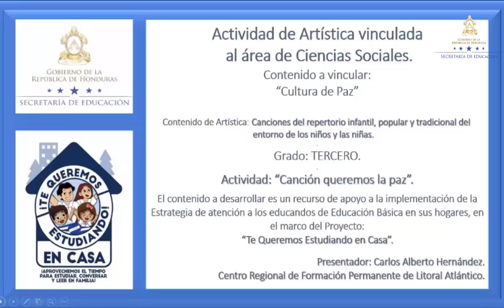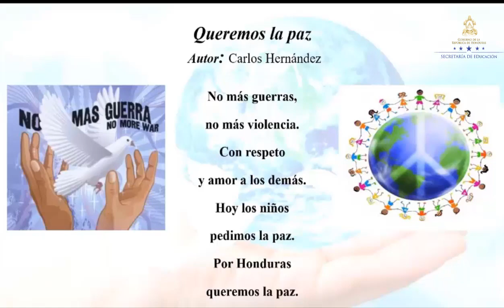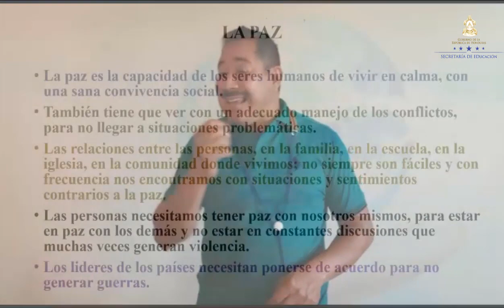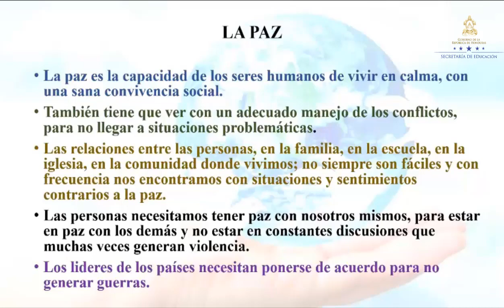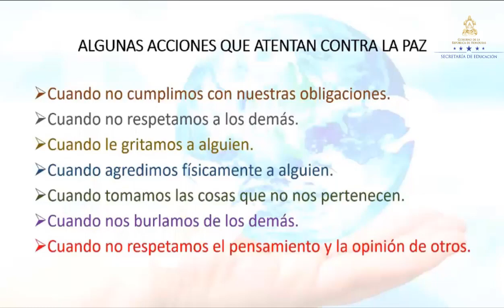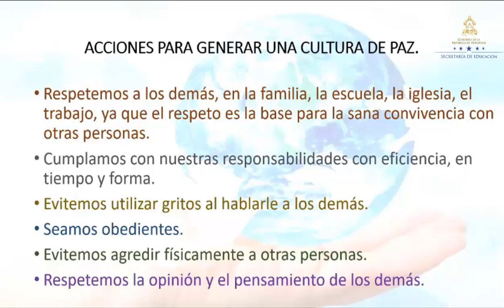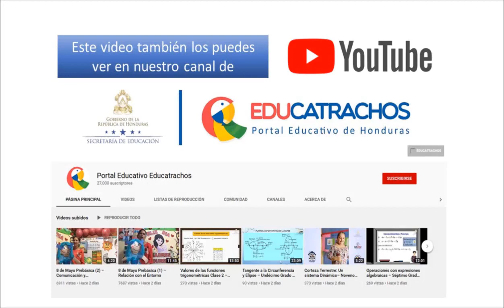Cultura de paz – Tercer Grado – Artística vinculado con Ciencias Sociales